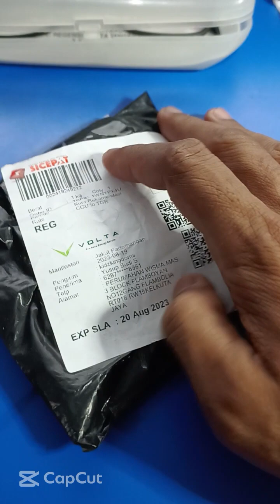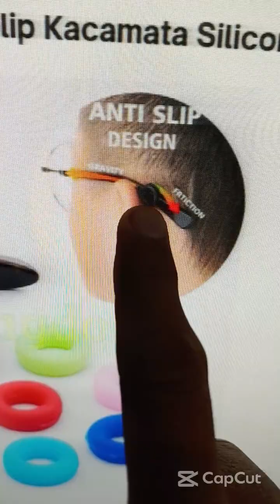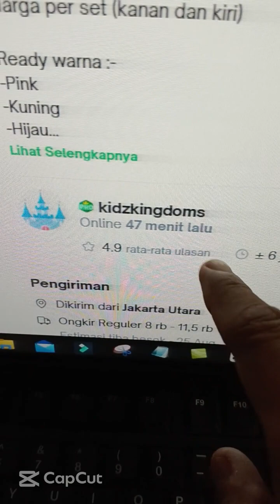Unboxing Pengait Kaca Mata Silikon | Untuk Penahan Agar Kaca Mata Tidak Jatuh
Video kali ini tentang produk Pengait Kaca Mata Silikon.Fungsi dari Pengait Kaca Mata Silikon  ini adalah sebagai pengait/pengganjang kaca mata agar tidak melorot saat kita menunduk.
Kadang kalau kaca mata kita kendor,sat kita menunduk pasti kaca mata nya mudah terjatuh.
Nah dengan alat imut ini hal itu tidak akan terjadi lagi.
Bagaimana Unboxing nya yuk langsung tonton sampai mentok